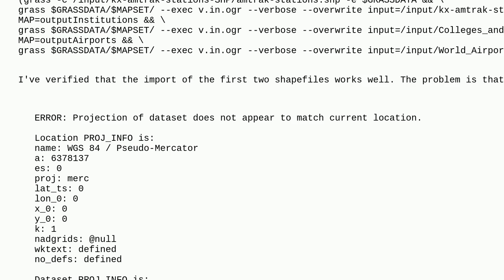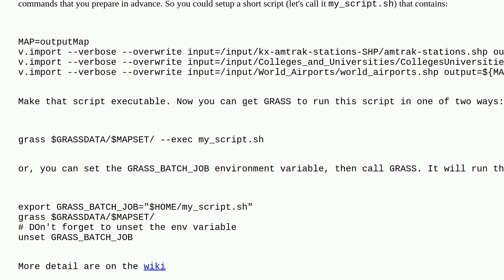Gis: Convert a layer from WGS 84 to WGS 84 / Pseudo-Mercator during GRASS import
Convert a layer from WGS 84 to WGS 84 / Pseudo-Mercator during GRASS import

A special thanks goes out to the awesome community

  grass-gis ogr bash coordinate-system